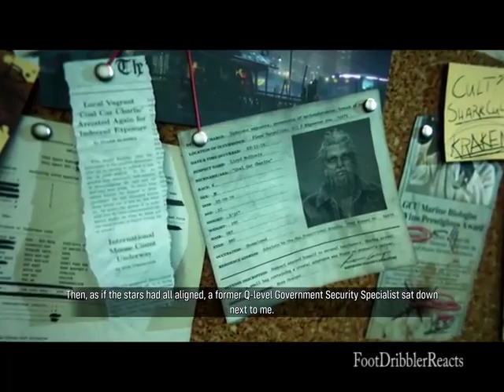MANEATER TRUTH QUEST DLC - Opening Cinematic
About Maneater Truth Quest - DLC
Maneater: Truth Quest takes players to a brand-new island off the coast of Port Clovis—and comes packed with new evolutions, challenges, wildlife, and more!
Players will once again take control of the apex predator of the sea to Eat, Explore and Evolve their way to the top of the food chain. Those interested in testing the water can also look forward to a free pilot episode, showcasing some of the new objectives players can sink their teeth into while uncovering the mysteries that lie below.
This pilot episode features approximately 10-to-15 minutes of gameplay and is intended to provide a small taste of what’s to come with the full version of Maneater: Truth Quest.
New Evolutions - New Evolution Set. Maximum level cap increased to 40. Five new organ evolutions with one additional organ slot unlocked at level 35 (requires DLC ownership)
New Wildlife - New “Uber” Apex Predator. New evolved hunt creatures.
New Military Forces for Bounty Hunter System - Military land forces will launch attacks from beaches and fortifications. Helicopters will hunt by air. Five new Bounty Bosses. New weapons and vehicles for military Bounty Hunters.
New Objective Types - Failure to Communicate: Tail-whip objects to destroy the target objective. Time Trial: Swim through the rings before time runs out!

Want to send me a reaction video or ask a question?!!:  Post it in the comments section and also don't forget to check to see if I react to it already.